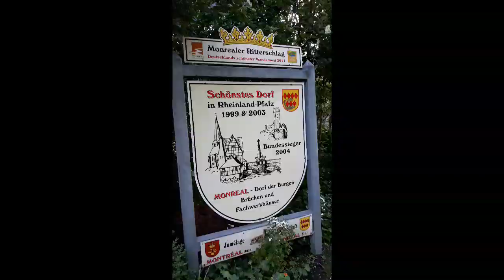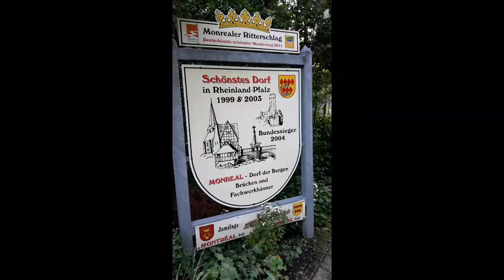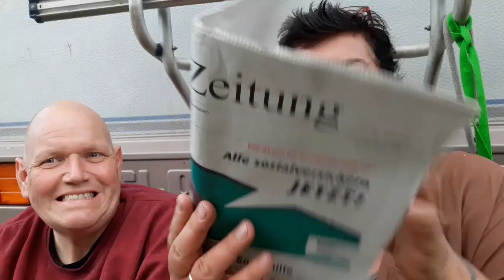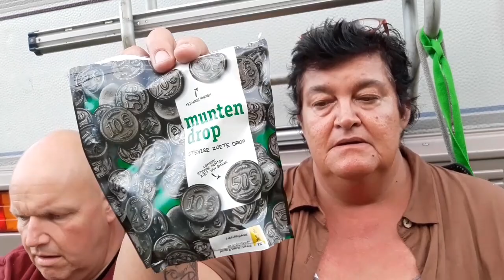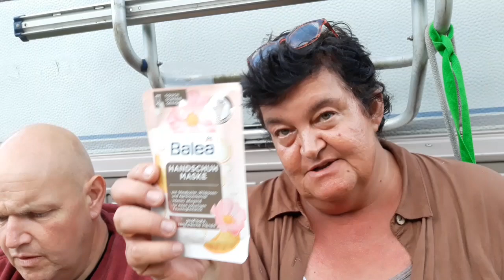wohnmobil Teil I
Hamburg-Bönen-Koblenz-Monreal